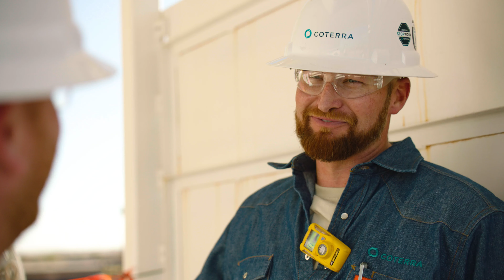Coterra Energy | Employee Spotlight | Grant Muncrief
Shared values and vision. A culture that’s meaningful. This is what Coterra is all about.

Coterra is an idea-driven organization where open dialogue is encouraged, and fairness, and integrity are expected at all times. We embrace progress over comfort with a heavy reliance on innovation, technology and data analysis to drive progress and value creation, with built-in checks and balances across functions.

At Coterra, every person can make us a stronger company. We strive to maintain minimal hierarchy, creating the opportunity for anyone who is inspired and offers ideas to have an impact. We truly are a place where ideas matter.